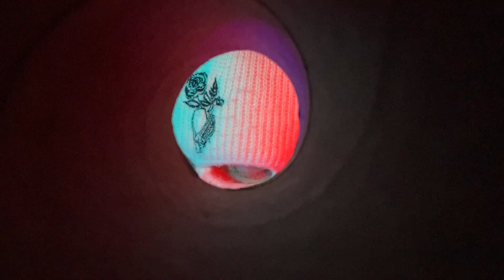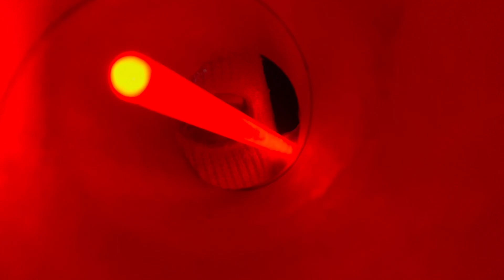1 HR ASMR EAR CLEANING for YOUR SLEEP | LIGHT TRIGGERS (looped)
1 hour of ear cleaning (looped) you are absolutely going to sleep to this one.

I really appreciate everyone who’s been watching me videos for sleep and all the new people stopping by the channel!

Check out the socials down below!

If you feeling generous send me a gift there’s a special light I want on there 👀

ASMR STORE